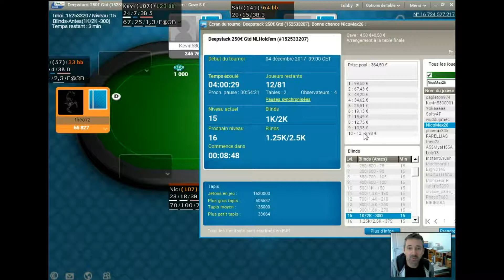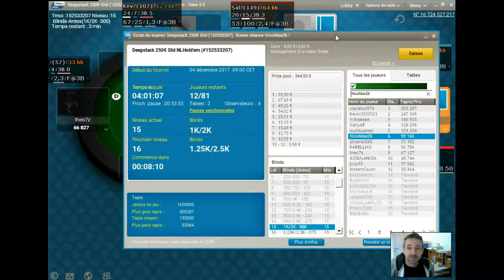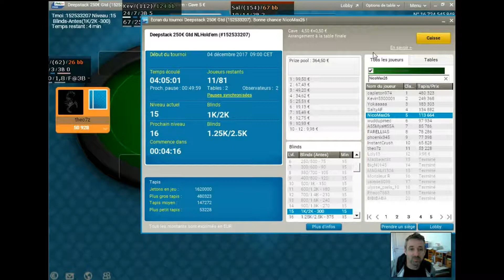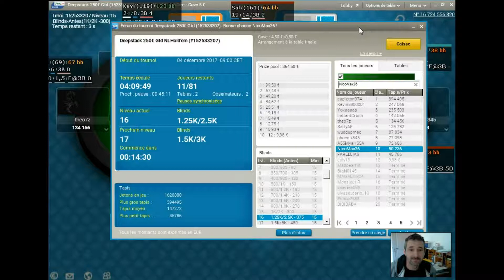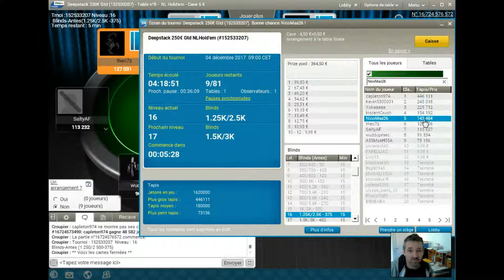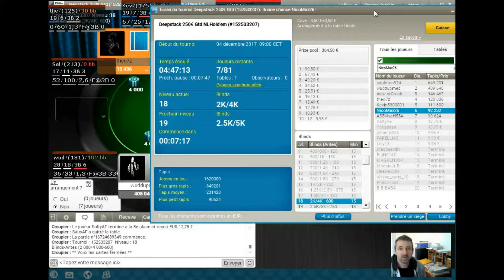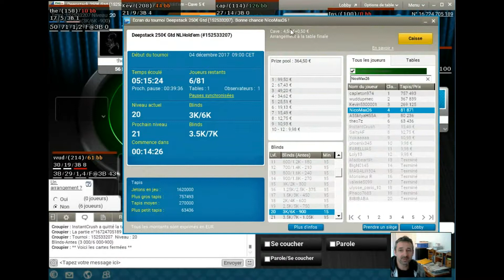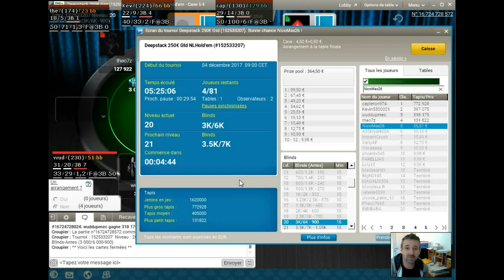POKER [26 bis]: Table Finale PMU à 5 euros vidéo N°2 sur 2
2ème vidéo qui démarre à 12 joueurs restants.
On vient de passer la bulle et on va voir l'arrivée en table finale.